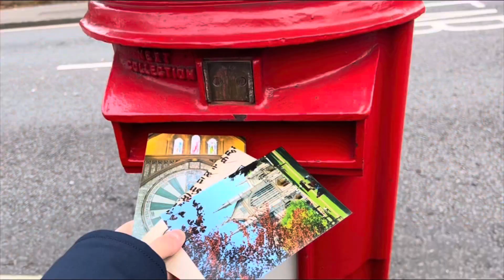Bye 2021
Hi 2022!